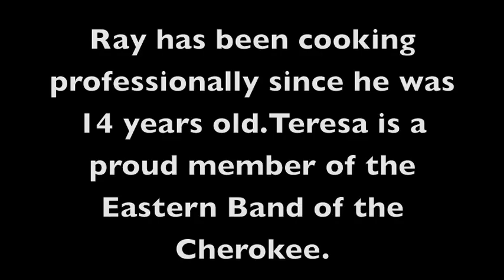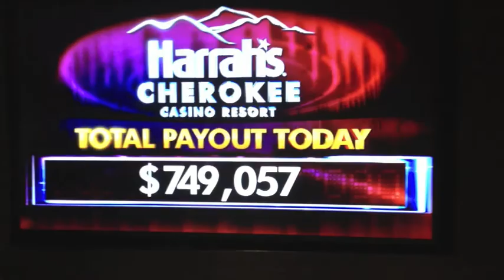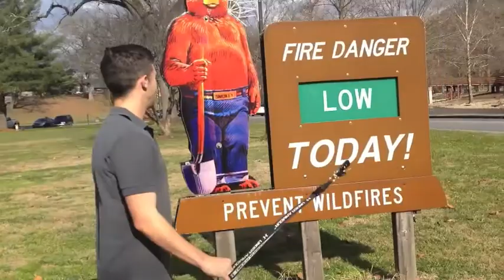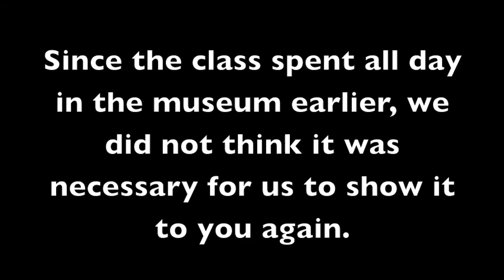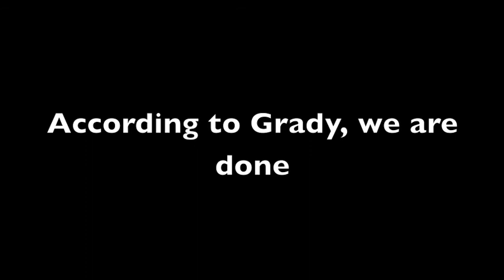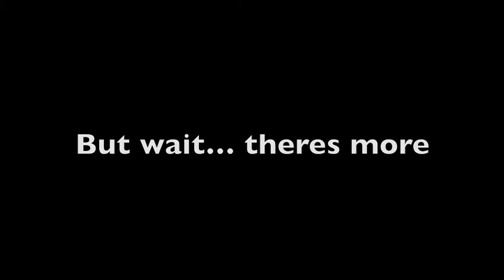Reid Dillon and Grady Bradshaw take on Cherokee